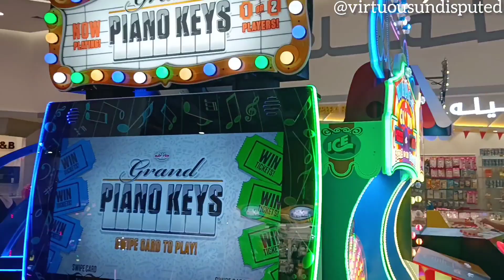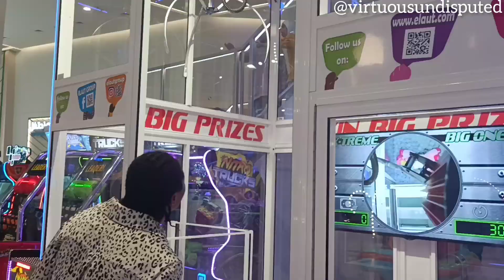IT'S THE BIRTHDAY OF THE MOST BEAUTIFUL PRINCESS EVER|| FAIRYTALE BIRTHDAY 🎉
This video should have been on here a long time ago, and even earlier today (video had been ready since morning) but somehow I had totally forgotten that I was yet to upload it. I've honestly been stressed out these couple of weeks 😞

Fun packed, exciting, hilarious and a whole lot to see right here. I trust that you'll enjoy watching this. I'll appreciate y'all giving this a thumbs up.